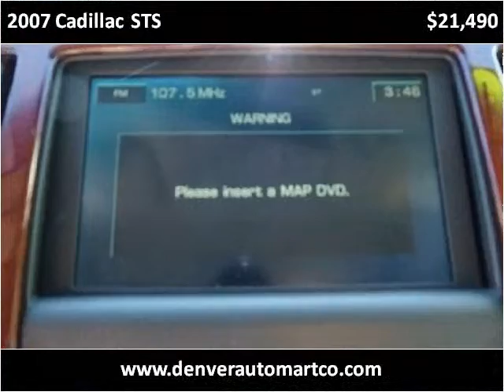2007 Cadillac STS Used Cars Aurora CO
This 2007 Cadillac STS is available from Auto Mart USA.